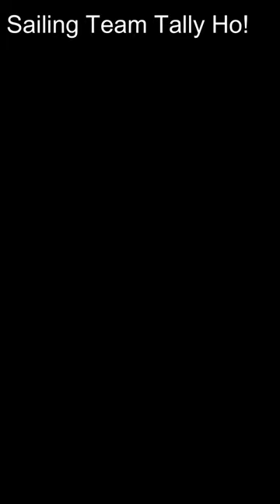Team Tally Ho! Gets Wedgied! (part 1).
Sailing Team Tally Ho! gets wedged at the windward mark...part 1 for this series.